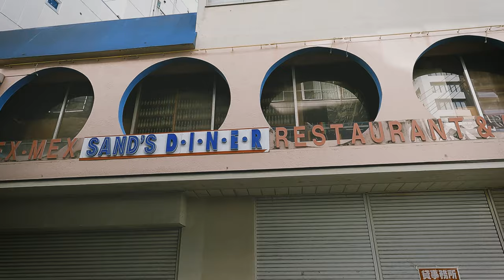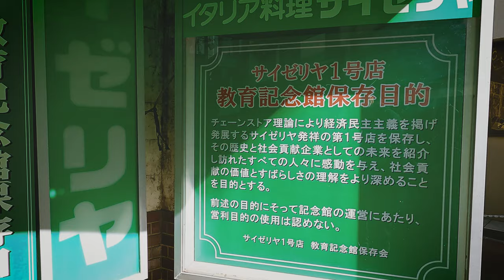[Ambient Sound] POV Street Photography in Motoyawata Chiba Japan | Fujifilm X-T3, XF35mm f1.4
If you want to see the subtitles, turn on the setting.

I was walking around and taking photography in Motoyawata Chiba Japan. I took photos with Fujifilm X-T3 and XF35mm F1.4. I took this photo in order to preserve the current view of Motoyawata, which is set to be redeveloped. The town where Nagai Kafu and Koda Rohan lived after the war, Yawata no Yabu Shirazu, and the first Saizeriya restaurant are just some of the many topics of conversation for those who like to walk around the town.

今回は本八幡を散策しました。再開発が決まっている本八幡の現在の景色を残しておこうと思い、撮影をしました。永井荷風や幸田露伴が戦後に住んだ町、八幡の藪知らず、サイゼリヤ1号店など、街歩き好きには話題が尽きない場所でもあります。
※字幕をONにすると日本語字幕がご覧いただけます。

Gears:
Camera: Fujifilm X-T3
Lens: XF35mm f1.4
Camera for POV: GoPro HERO9 and Media Mod for GoPro HERO9